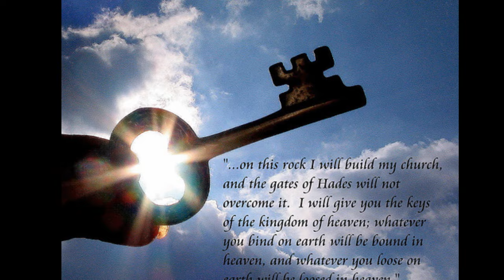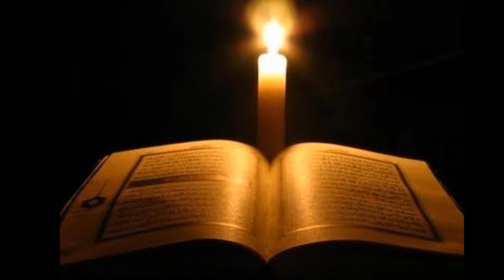Uusi Taivas, Uusi Maa - Marika.wmv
UUSI TAIVAS, UUSI MAA - MARIKA

Hengellinen laulu.

Sävelmä: Venäläistä alkuperää.

80-luvun puolivälin paikkeilla kuulin tämän laulun ensi kerran ja rakastuin lauluun välittömästi. Laulajana Marika.
Myöhemmin tämän laulun levytti myös Samuli Siren, mutta hänen versiostaan puuttuu laulun viimeinen säkeistö.